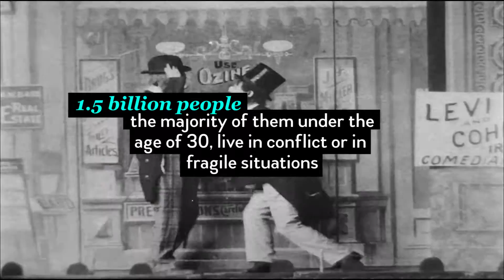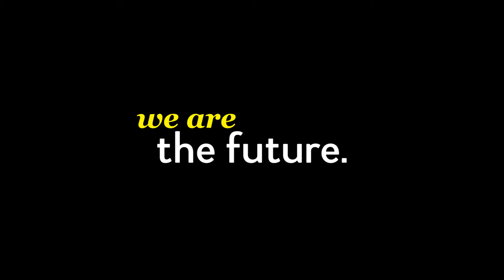The Global Youth (2015)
Screened at YMCA GlobalJusticeSHORTS Bantry 13.8.15

(Artist permission for YouTube use requested)

Information sources:
National Youth Council of Ireland